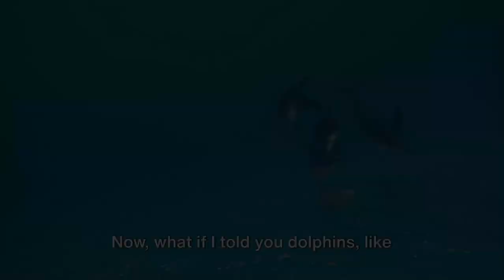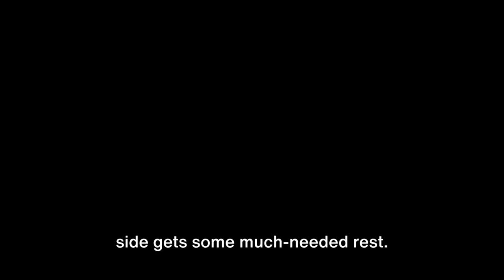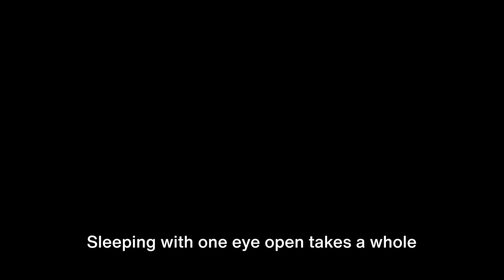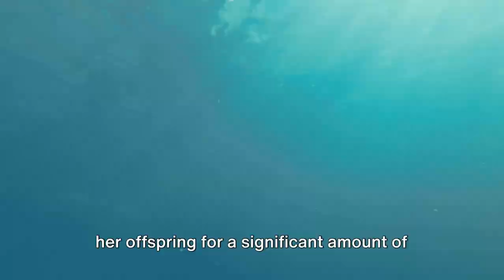Dolphins: The Unusual Intelligence of Sea's Cleverest Creatures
In this captivating video, we are excited to unveil incredibly intriguing and hard-to-find facts about dolphins. Prepare to be amazed as we delve into the depths of their mysterious world.

This video combines the perfect blend of relaxation and knowledge. Whether you're a dolphin enthusiast or simply curious about these majestic creatures, this is the video for you.

Join us as we uncover extraordinary facts about their intelligence, communication skills, and unique behaviors. From their incredible speed to their complex social structures, you will be able to gain a deeper understanding of the wonders of the dolphin kingdom.

With stunning visuals and expert commentary, this video promises to leave you in awe of these fascinating marine mammals. So sit back, relax, and prepare to embark on an unforgettable underwater journey.

Get ready to dive into this extraordinary world of dolphins like never before!